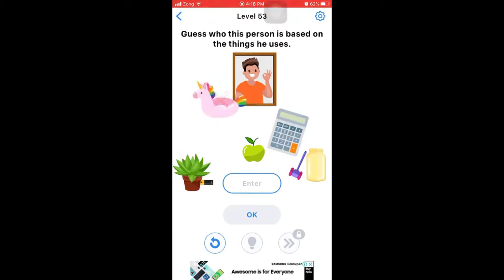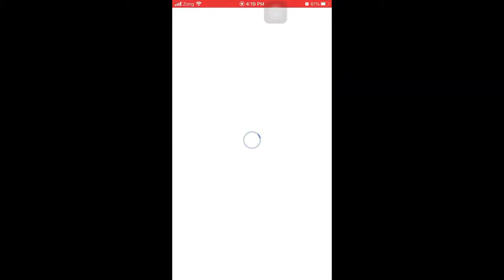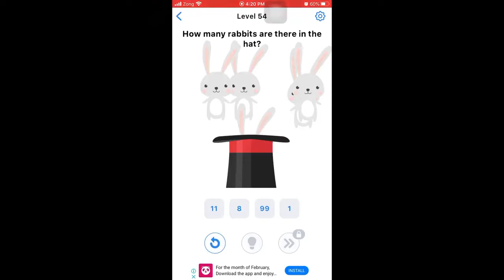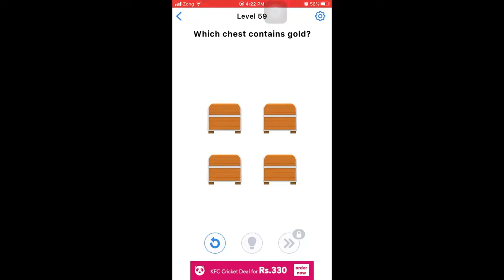Easy Game Brain Test All Levels Solution 50-60 Complete Game Walkthrough